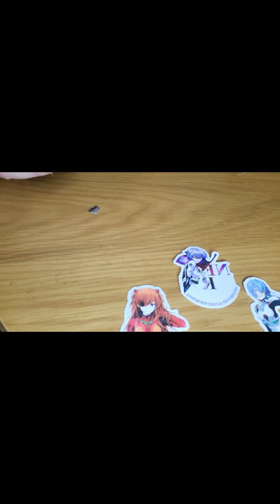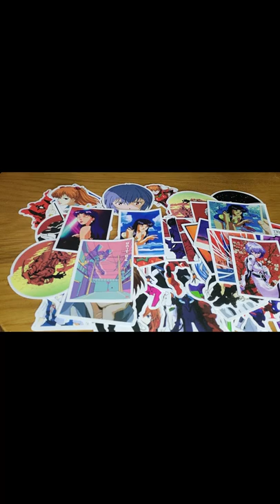Playing with Evangelion stickers - ASMR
HONOURABLY COURT A WOMAN FROM SWITZERLAND, MARRY AND THEN MAKE LOVE TO HER! Wasnt paying attention to the aspect when editing this, its a crap video anyway so meh.